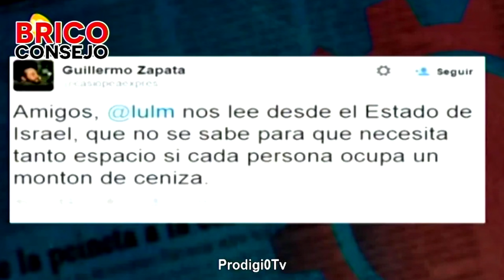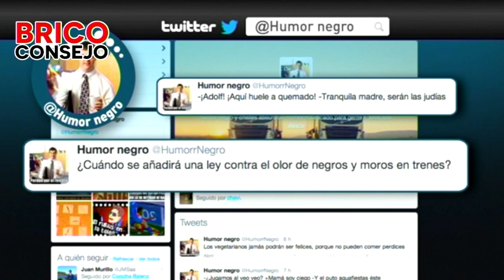RNtv Briconsejo nº 13 Tenéis libertad de expresión, pero no mucha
Hola a todas, Bienvenidas a nuestro Brico
Hoy os queremos ayudar a expresaros libremente y a que deis vuestras opiniones pero evitando que vaya la policía a vuestras casas a deteneros porque hayáis cometido algún delito sin querer.
En primer lugar debéis recordar que todo lo que publiquéis en las redes sociales ya sea en twitter o Facebook tiene que estar igual de cuidado que si lo hicierais en un periódico de tirada nacional. No importa que vosotras creáis que sólo os leen vuestros amigos y familiares.  Siempre puede haber un policía vigilando, o dos.
Y, entonces ¿con qué tenemos que tener cuidado cuando nos expresamos desde nuestras casas? Pues es delito enaltecer el terrorismo. Atentos con los comentarios sobre grupos terroristas. También es delito humillar a las víctimas de terrorismo, es decir, no se las puede insultar pero tampoco se puede reír o hacer mofa de ellas.
Por otra parte, cuidado con herir los sentimientos religiosos de la gente. Mejor no meterse demasiado en asuntos místicos. Siempre puede haber una asociación religiosa al quite para denunciarte y pedir mucho dinero en compensación.
Otra cosa importante, las bromas no están bien vistas. Te puedes buscar un lío tanto si expresas tus opiniones en serio como en broma. También hay que tener precaución con los retuits. Si retuiteas el comentario de otra persona y éste es delito puede que también te lo carguen a ti.
Pero no todo está prohibido; los comentarios machistas o clasistas sí están permitidos. También te puedes burlar de las mujeres o de los desahuciados, por ejemplo.
Por último, si no eres alguien con pensamiento antisistema, meramente alternativo o progresista no tienes que tener tanto cuidado. Las estadísticas nos dicen que lo más probable es que a la policía le importe un bledo lo que escribas. Parece que son bastante tendenciosos.
Así que ya sabéis tenéis libertad de expresión pero no mucha. Salud y hasta la próxima
Enlace a páginas oficiales del programa RNtv: